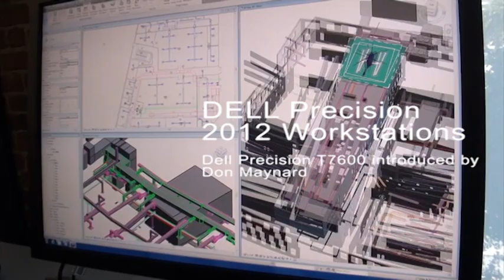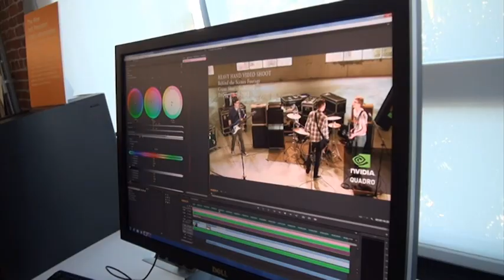Presenting the Dell Precision T7600 : Don Maynard, Sr. Product Manager for Dell Precision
CADplace talks with Dell Senior Product Manager for Precision Workstations, Don Maynard, about the introduction of the Precision T7600 - Dell's most powerful, most expandable, completely redesigned workstation.